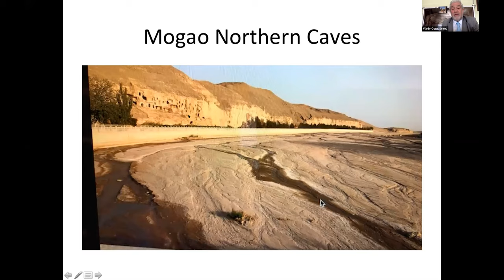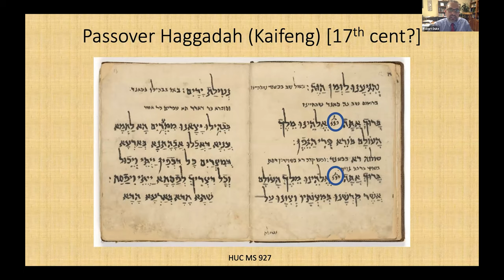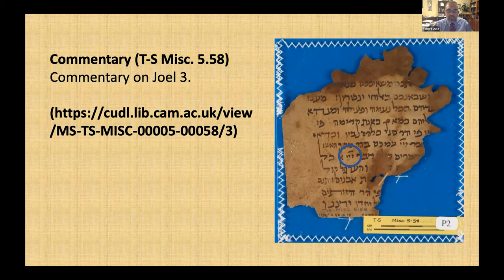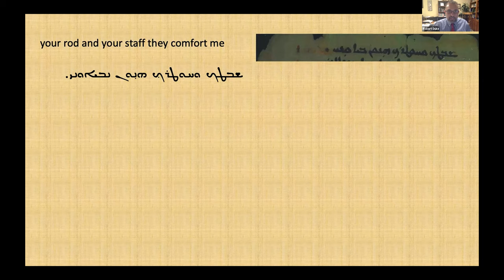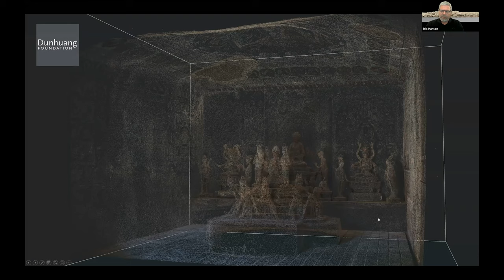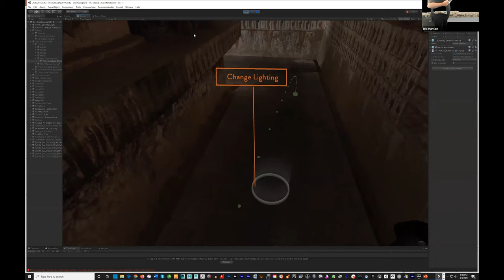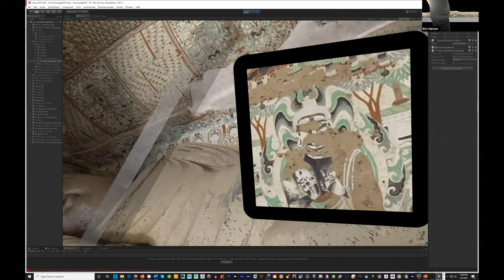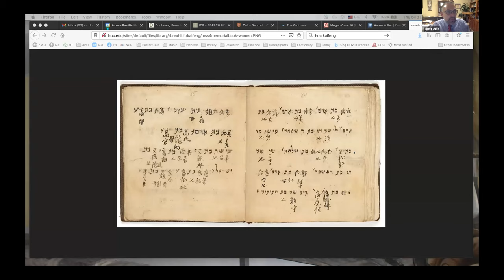Jewish Merchants on the Ancient Silk Road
Vlady Cornateanu, Robert Duke of Azusa Pacific University, and Eric Hanson of USC discuss the presence of Jewish merchants on the Silk Road trade routes. The panel examines the Hebrew and Syriac scrolls found at Dunhuang in China and how VR is used in conjunction with historical work.

Part of the Dunhuang Foundation's "Religions of the Silk Road" webinar series.